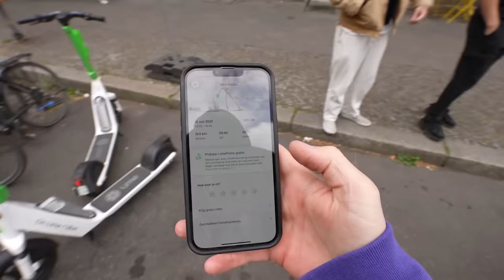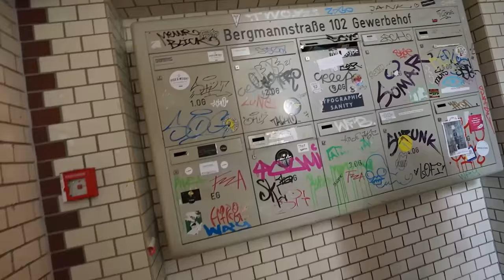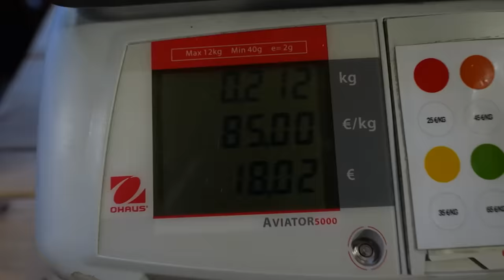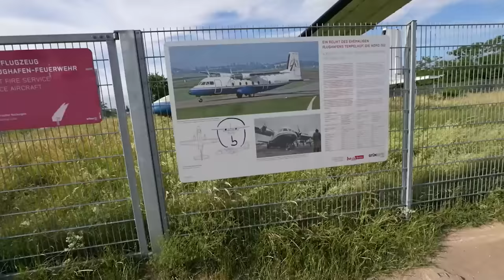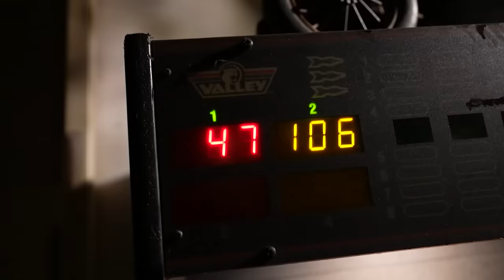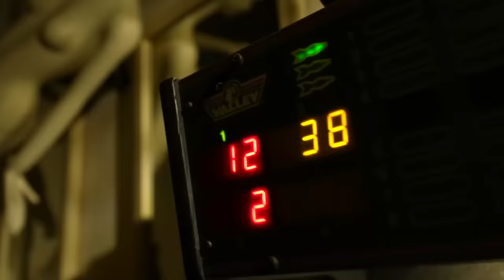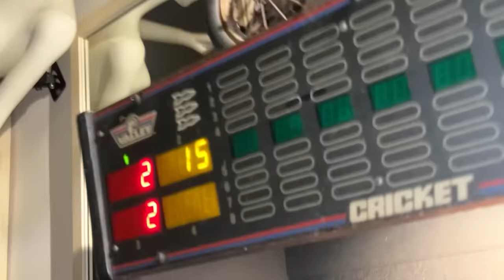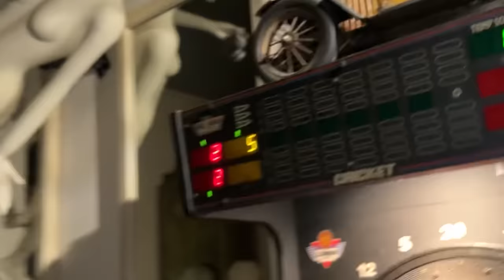JOOST VALT IN DE SLOOT... #3230